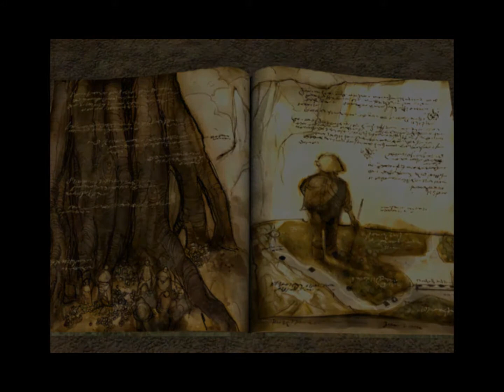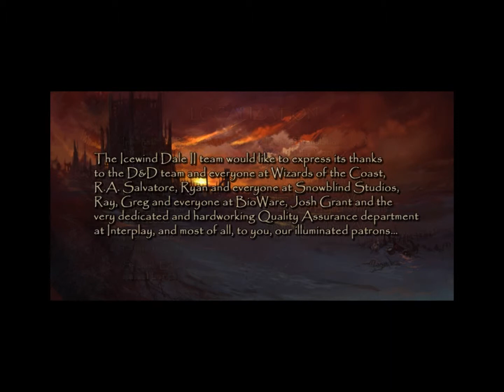Icewind Dale 2 - part 306 - gameplay - CZ